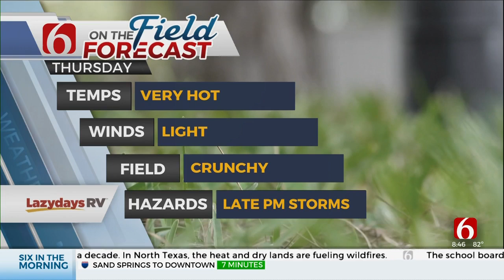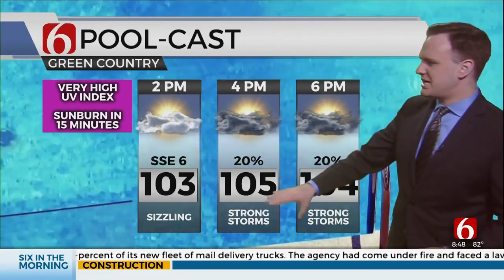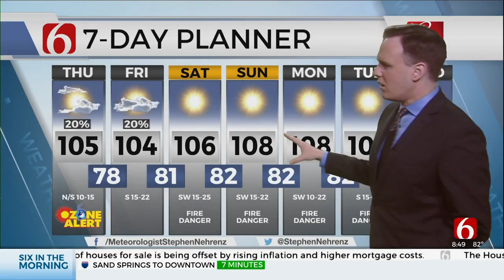Thursday Mid-Morning Forecast With Stephen Nehrenz